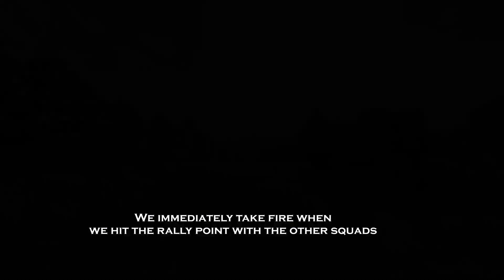"SRT - Switch 625" ArmA 3 Solo Mission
0:00 Reach rally point with other squads
2:16 Factory secured
5:25 Church District secured
8:52 Fire base secured
9:50 Moving to final
13:10 Truck secured

Description:
"SRT - Switch 625"

"Join the ranks of Alpha's mechinized infantry platoon as they assault the city of Agios Dionysios! Your squad has a series of objectives to capture throughout the city with the help of multiple friendly units and assets."

This mission has voice acting. Unfortunately, it was too quiet to hear over the combat and music.